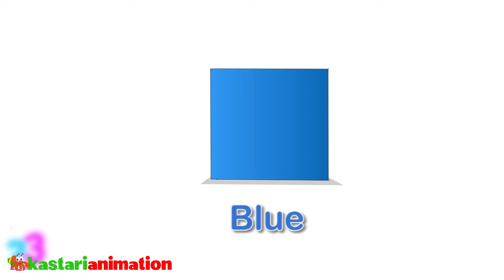BELAJAR BAHASA INGGRIS - MENGENAL WARNA (COLOURS) - Seri PAUD Diva - Kastari Sentra Official